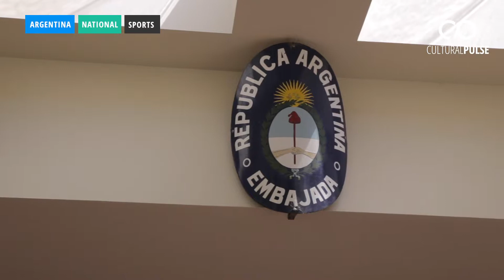Argentinian, Pasifika and Mainstream Rugby Fan Engagement, Gold Coast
Sports diplomacy and fan engagement case study: Red Elephant Group and CulturalPulse. Program reach of 300,000, 20 community and media partners and 16,000+ people in attendance.